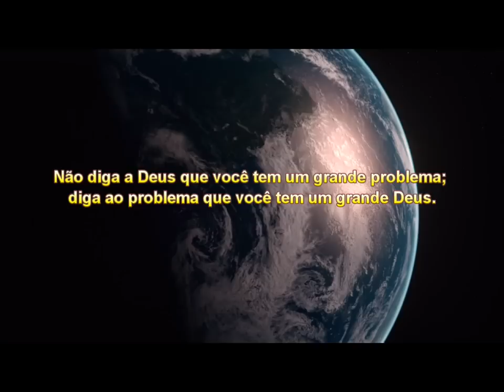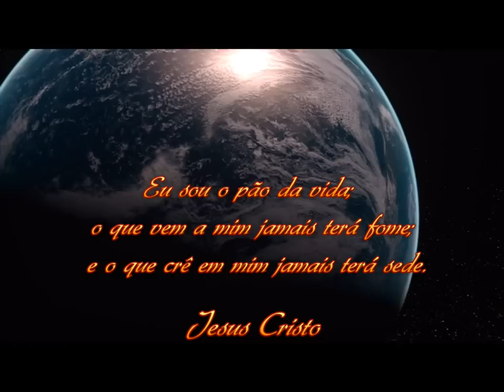Poema da Paz - O que realmente é importante na vida?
Madre Tereza nos deixou essa mensagem de Paz, para esses dias de tanta violência, guerra e falta de FÉ!!